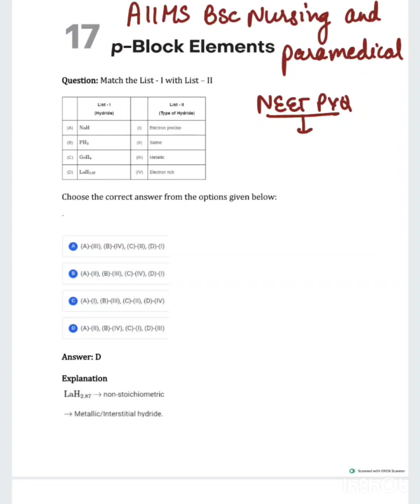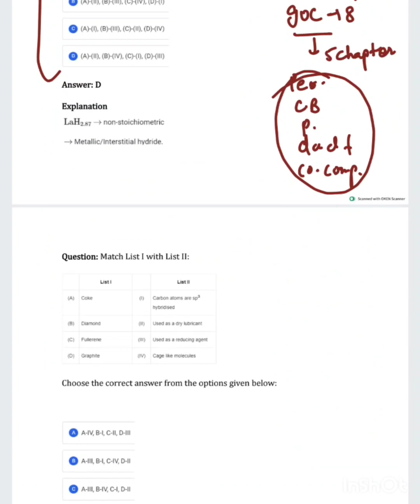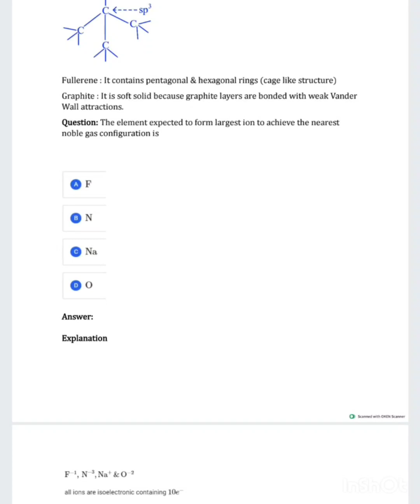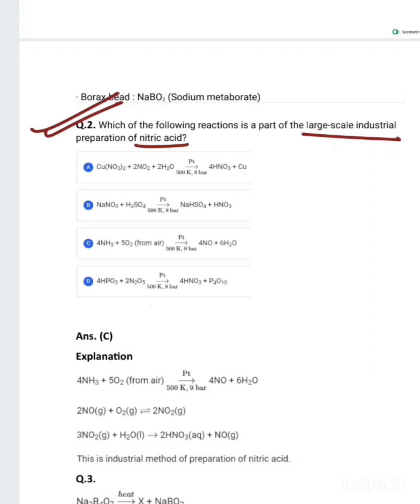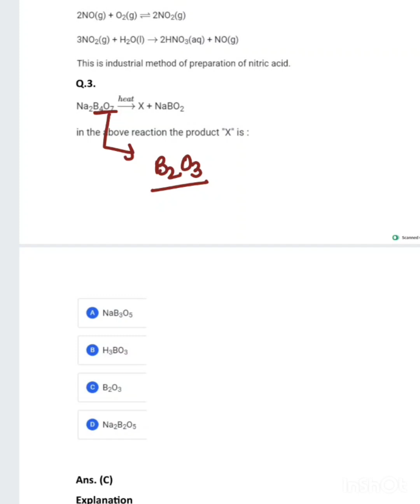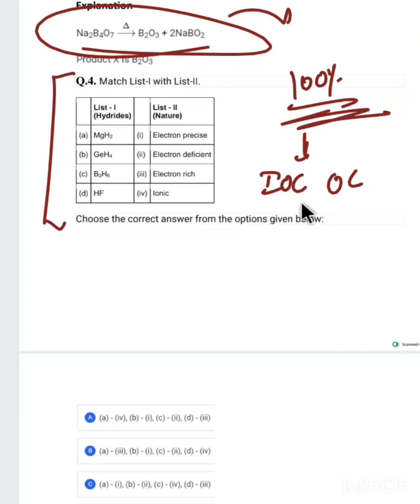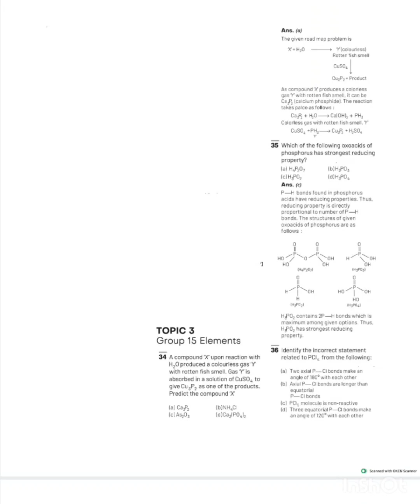aiims bsc nursing chemistry questions AIIMS bsc nursing 2024 preparation